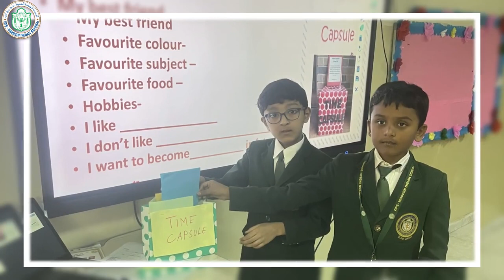Grade III-Welcome Back to School Activities (2024-2025) | DPS Modern Indian School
“𝑨 𝑭𝒓𝒆𝒔𝒉 𝑺𝒕𝒂𝒓𝒕 𝒕𝒐 𝑩𝒖𝒊𝒍𝒅 𝒂 𝑷𝒐𝒔𝒊𝒕𝒊𝒗𝒆 𝑪𝒍𝒂𝒔𝒔𝒓𝒐𝒐𝒎 𝑪𝒖𝒍𝒕𝒖𝒓𝒆”

As a new academic year begins, it’s essential to create a welcoming atmosphere for students. The start of a new academic year is like turning the page to a brand new chapter in a captivating book. Building relationships and social skills are the most crucial elements to the new academic year.

Welcoming activities not only help students feel included, but also set the tone for a positive and productive year ahead. Some engaging activities were to kick off the new academic year with enthusiasm.

DPS Modern Indian School conducted numerous activities for the students of Grade III on the first day of the new academic year. The children were welcomed by the class teachers through icebreakers and get-to-know activities, which exudes zeal and engagement.

The activities played a pivotal role in fostering a sense of belonging and community among students at the start of a new academic year. Incorporating icebreaker games, team building activities, orientation sessions, created inclusive environment where students felt supported and motivated to succeed.